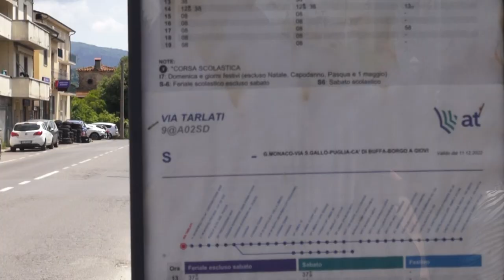Buche, lavori su circa 35mila metri quadrati di strade. Prima parte di interventi entro l’estate”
Buche, alcune anche molto grandi e profonde. Soprattutto nelle arterie più trafficate.
Le segnalazioni arrivano da ogni angolo del comune di Arezzo, da centro cittadino, alla periferia.
Situazione aggravata anche dalle piogge delle ultime settimane.
L'amministrazione comunale per far fronte soprattutto alle situazioni più critiche è pronta adesso a mettere in campo un piano di azione straordinario anti-buche.
3 i milioni di euro per lavori che interesseranno circa 35mila metri quadrati di strade.
La prima parte degli interventi partirà entro l'estate.